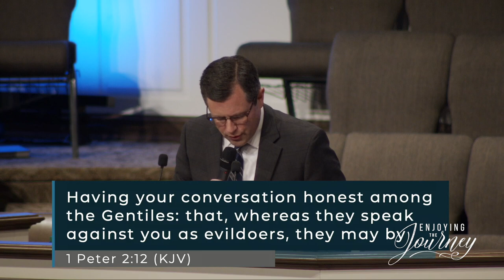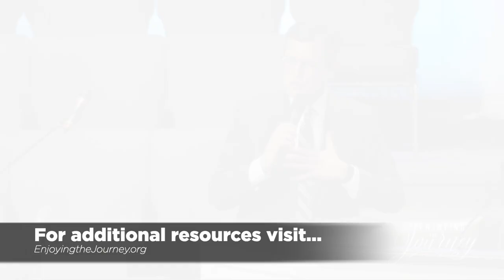The Holiness of Strangers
In this strange time, we must return to holy living. We don't hear much about holiness anymore, but God demands that we live righteously before Him. Join Evangelist Scott Pauley as we look at Jeremiah 35. Be sure to listen to this third message on Strangers and Strange Days.

Thank you for studying with us today! It is our prayer that you will continue Enjoying the Journey with us as we study God's Word. We would like to offer you additional resources:

For more Bible teaching, preaching, and resources go visit us

Subscriptions Links:
APPLE: